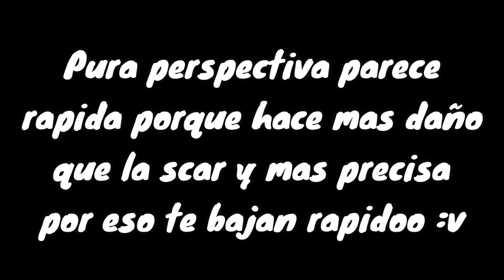XM8 VS SCAR ¿Cual es mas rapida?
Si te gustó el vídeo no se les olvide darle like, comentar, compartir.
🔴Te gusto el contenido? Apoyame con una donación para seguir mejorando la calidad de los vídeos 👏